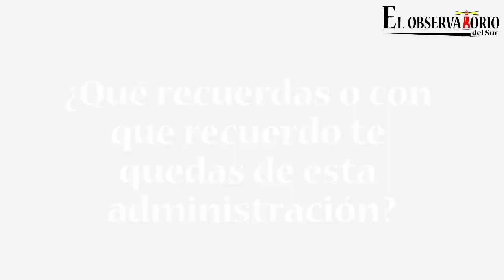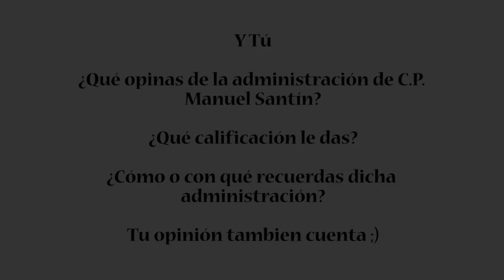¿QUÉ OPINAS DE LA ADMINISTRACIÓN DE MANUEL SANTÍN?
El día de hoy culmina la administración como presidente municipal de Tejupilco por parte del C.P. Manuel Santín Hernández, otra más que deja a Tejupilco (más pobre). El sondeo se hizo al azar entre la ciudadanía, el sabor de boca es amargo tras el paso de dicho presidente. Y tu... ¿Con que te quedas?